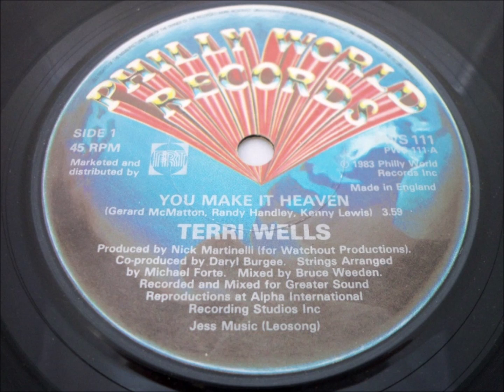TERRI WELLS¤¤¤¤You Make It Heaven¤1983¤HQ